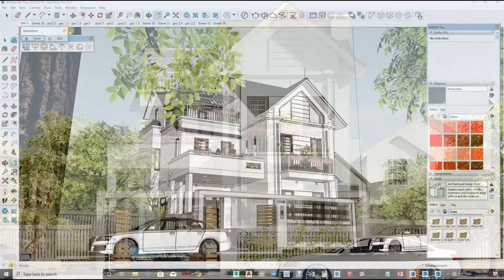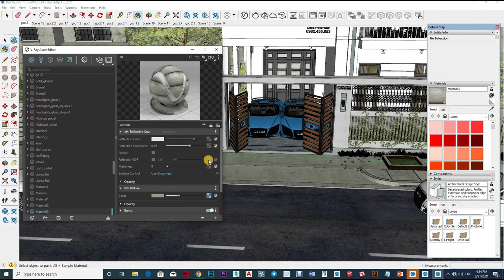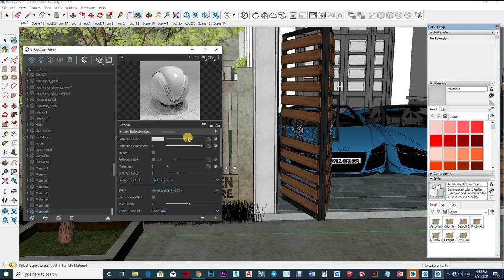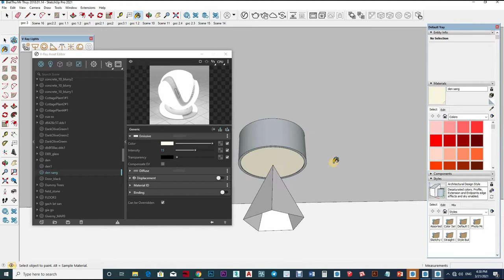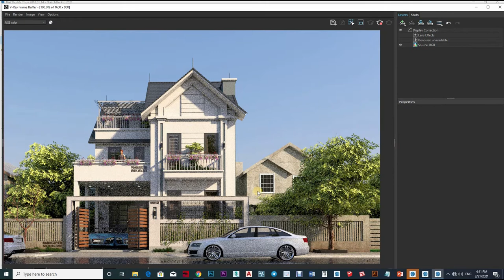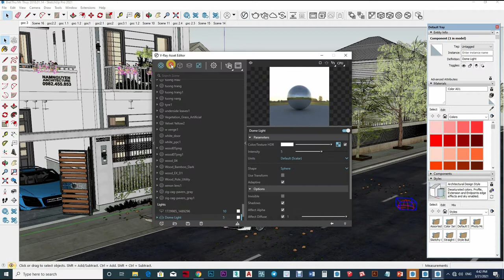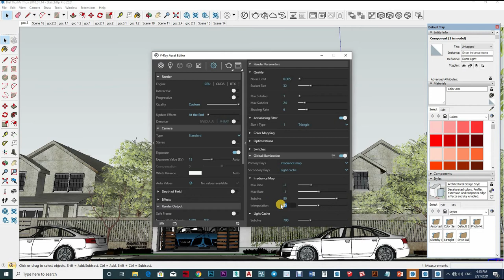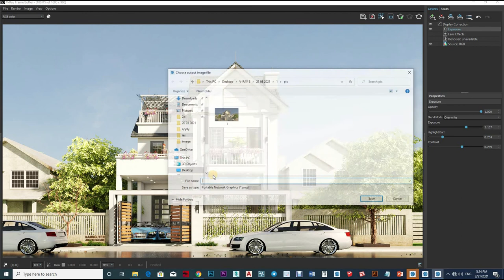Sketchup V-Ray 5 Tips Find Your Fast Render Setting, interior Rendering How to Add Light #112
Watch our webinar and find out how you can go beyond rendering and make the most of V-Ray 5’s new features. Host Cory Holm shares workflow tips and tricks on how real-time rendering, lighting tools and powerful post-processing features can help you create your best-ever work — even after you’ve rendered

Topics covered:
Real-time rendering, Interactive rendering, V-Ray Frame Buffer,  new sun and sky system, improved material workflow, new material layers and more